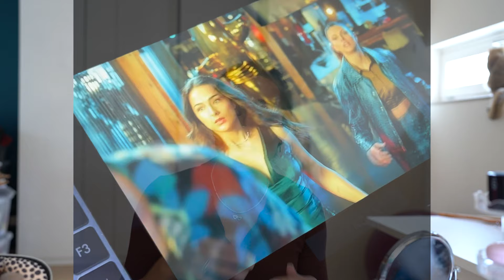Facetime met Nochtli🍵 | Filmrol, Adhd, Eigen docu, Familie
Even een update over ALLES wat er gebeurt is de laatste tijd. Zoveel wat ik jullie moet vertellen! ps. Vanaf maandag komen weer elke week videos 🥰 x